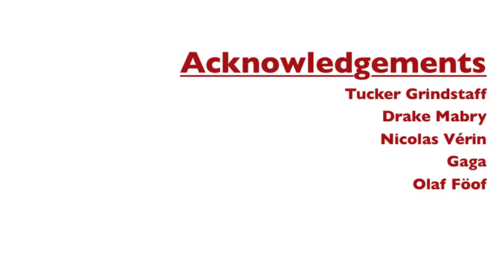Tintinnabulation by Igor Korneitchouk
The title of Igor Korneitchouk's Tintinnabulation, meaning the frenzied ringing of bells, comes from Edgar Allan Poe's poem "The Bells." The San Diego-based composer and professor of music at Mesa College uses no singers for the text. Rather, instruments convey the vibrant colors of Poe's words. He evokes the different sorts of bells from the poem -- such as the silver bells of sleighs, bronze bells signaling an alarm, funereal iron bells -- frequently juxtaposing and interchanging them in a bi-partite fantasy. Tintinnabulation is a 2012 reworking of an earlier Korneitchouk score, From the Bells..., written in the 1980s for brass and percussion octet. When La Jolla Symphony conductor Steven Schick, a celebrated percussionist, requested an overture-like work to open the concert, the choice seemed apt. By the composer's own account, the revised work is almost a percussion concerto.

Score is published by Drake Mabry Publishing